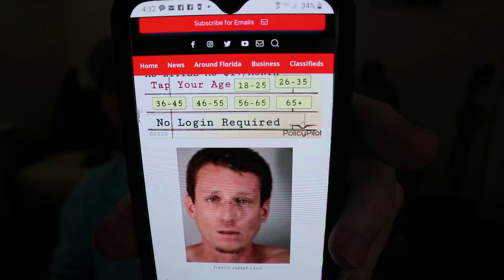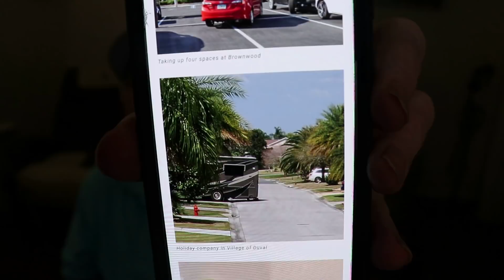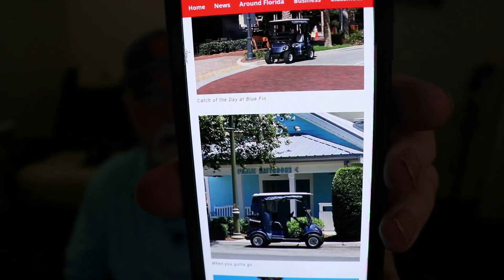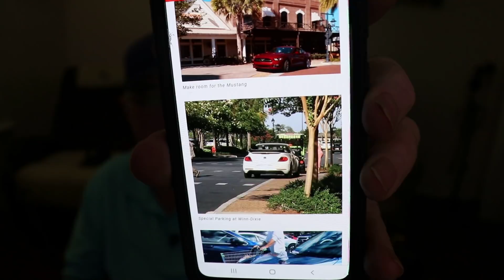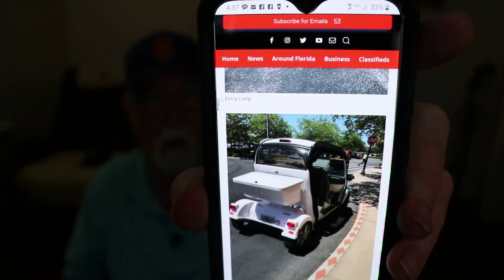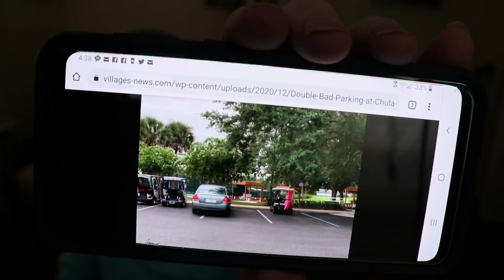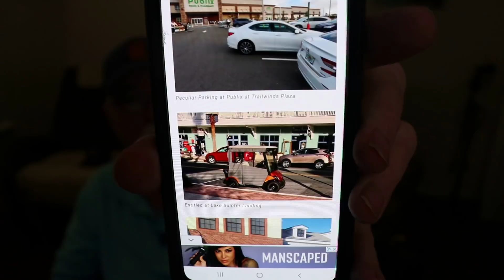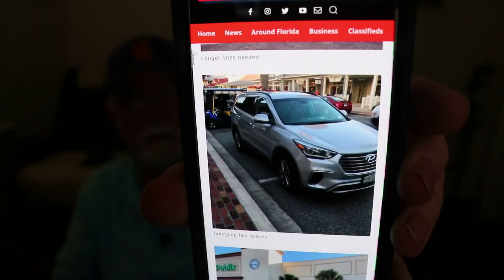The Villages Florida News and Complaints